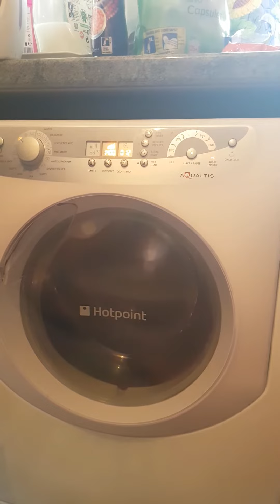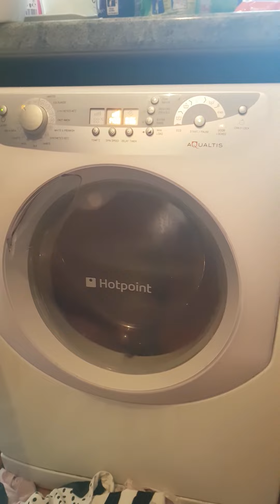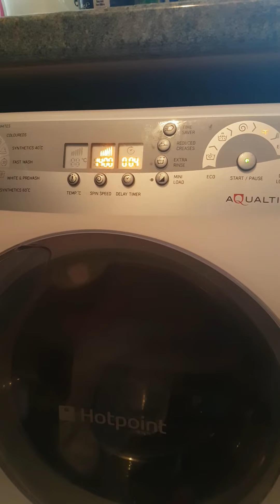Hotpoint aqualtis bearings failing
Bearings have just started to go today